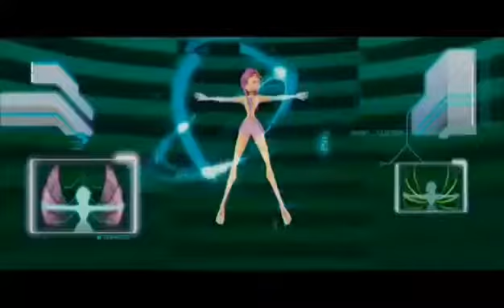Winx Enchantix Transformation with Tynix Music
PLEASE DON'T REPORT!!!